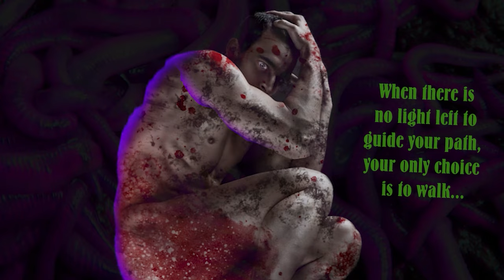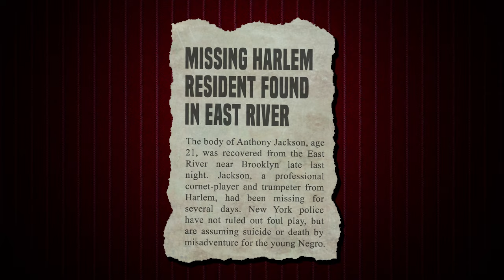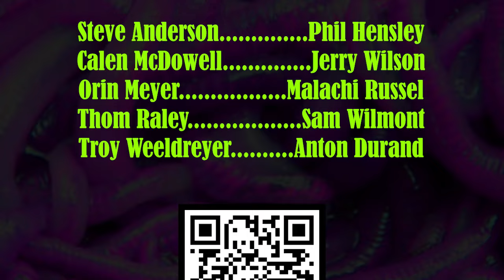Call of Cthulhu RPG: That Jazz Craze, version 1, episode 2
That Jazz Craze, version 1, episode 2  - Call of Cthulhu RPG
Author: Chris Spivey
Setting: 1921 Harlem, NY
Game Master: Keith Craig
Editor: Thom Raley